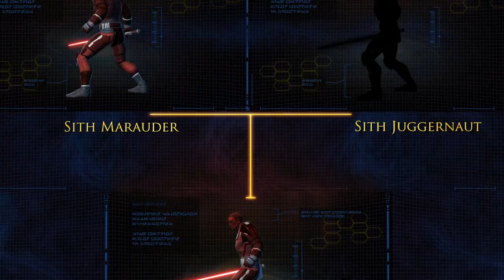SWTOR Sith Warrior Character Progression [HD]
|| Star Wars: The Old Republic Fansite Italiano ||

Official video from BioWare